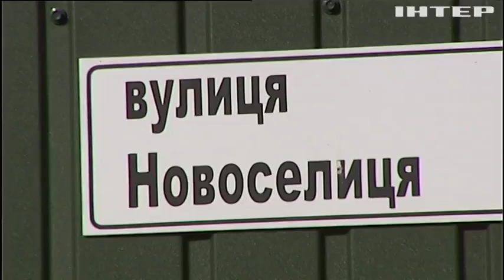В полиции назвали причины убийства главы "Киевоблэнерго"